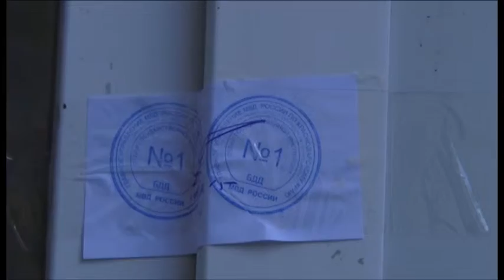На пересечении улиц Пушкина и Ленина демонтировали киоск